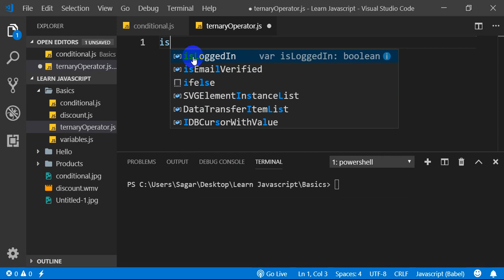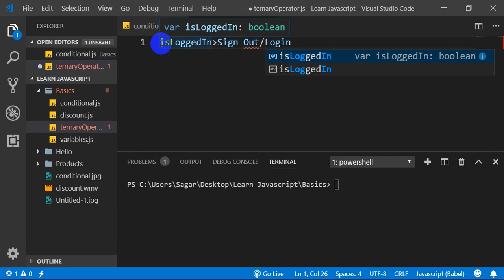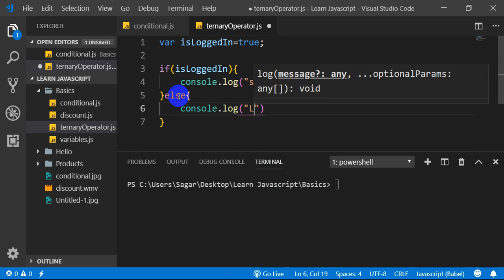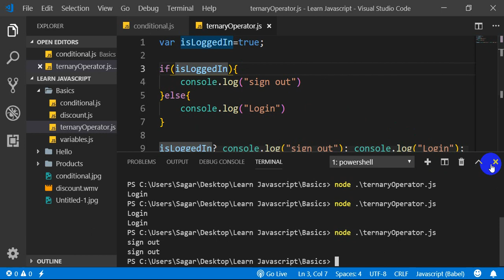Ternary Operator in Js || Learn Javascript in Nepali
Hello Guys,
I am making new javascript tutorial series in 2020. So, watch my series and learn coding with me.